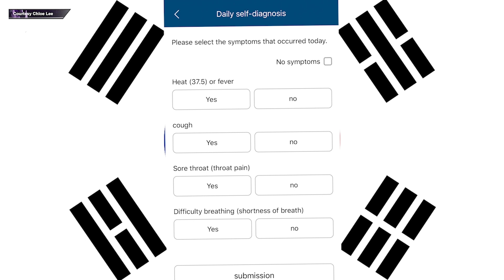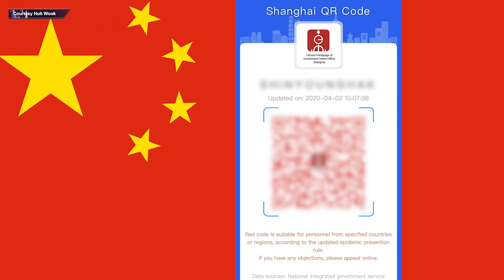NNR Mini Newscast 6/1/20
NNN takes a closer look at how students navigate quarantine across different states and countries.